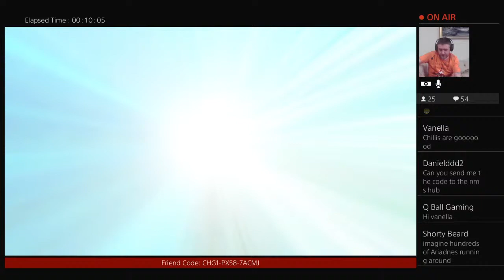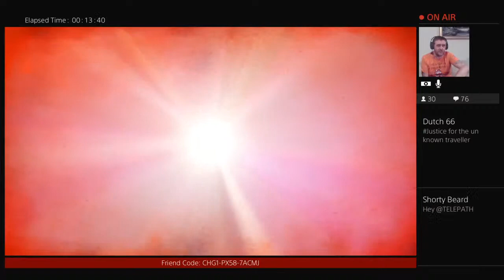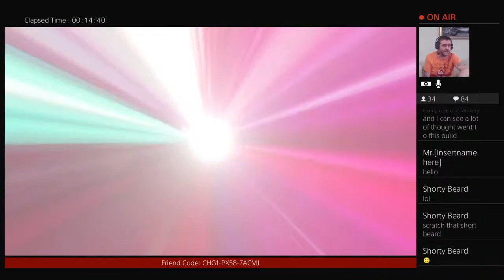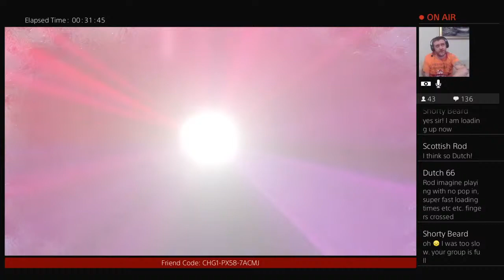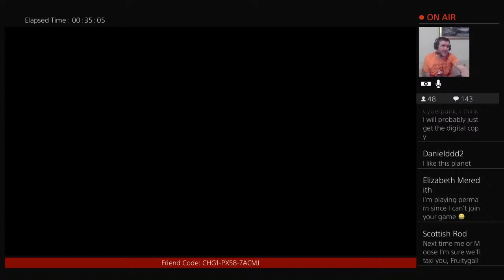Inside Vortex NMSA Hub Base Tour Captain Steve No Man's Sky Adventures NMS Exotic Squid Ship